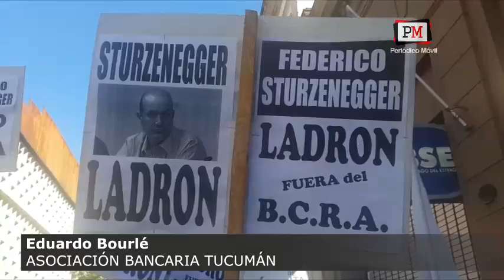Bancarios profundizan las medidas de fuerza